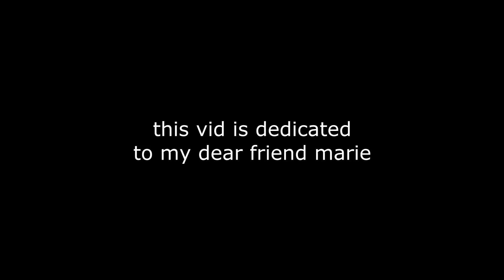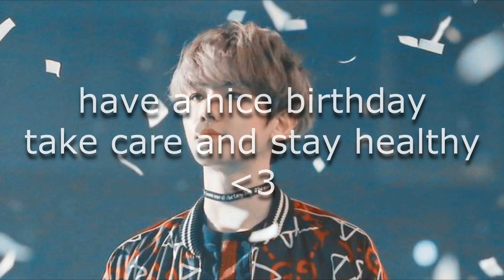On Crack #1: Byun Baekhyun